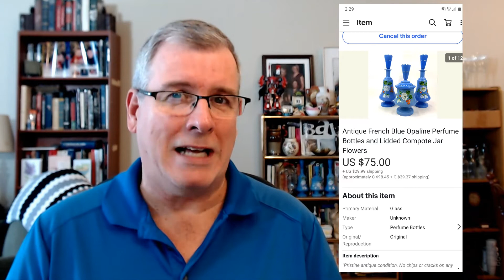October eBay Sales - Let The Fourth Quarter Begin!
Time for the regular look at what sold on eBay in the first part of October. Things have been alright. How has your start to the final quarter been?

Motley Mix Merchant eBay Store

Camera I use
Microphone I use
Kit I Use for eBay Pictures

If you click on them and make a purchase I will receive a super tiny commission. Thanks.